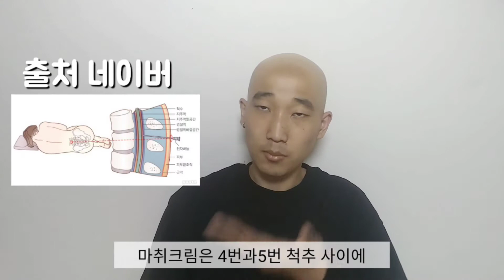제가경험한 뇌척수액검사를 이야기해봤어요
안녕사세요 이병헌입니다
오늘은 제가 직접경험한 뇌척수액검사에 대해서 이야기를 해봤는데요!
뇌척수액검사의 모든것을 영상에 담았습니다 보시면 도움이 많이될거에요!